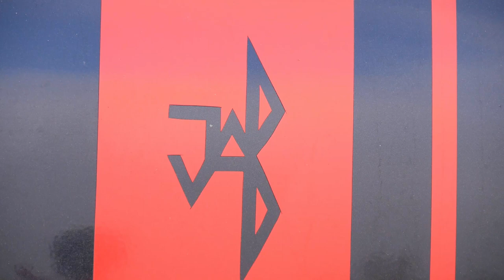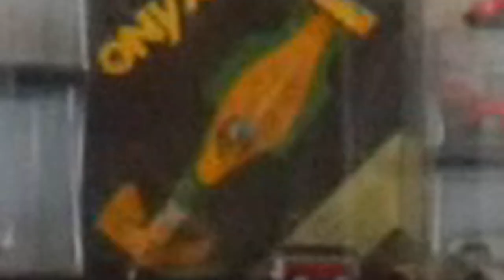Ich beantworte GOOGLE's Autofragen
Also hab ich die Person gefragt, die am meisten weiß, was Leute wissen wollen: Mr. Google!
Sind E-Autos die Zukunft? Können 2 Autos gleichzeitig geblitzt werden? Sind Autos vegan? Findet es raus...

Triumph von Yung Logos

Copycat von R.Lum.R